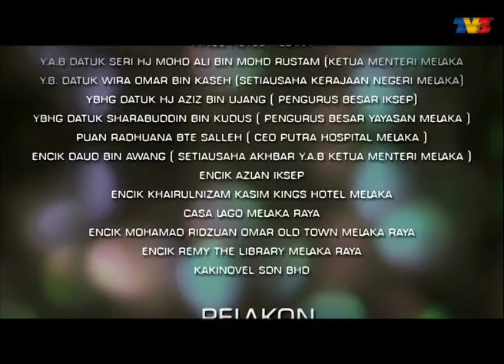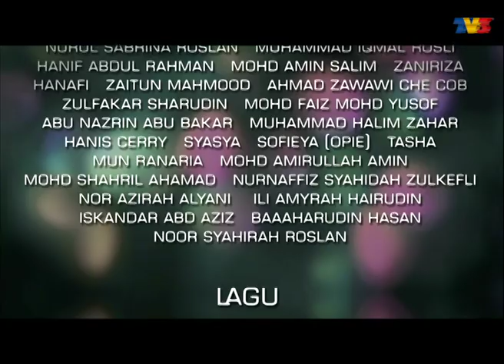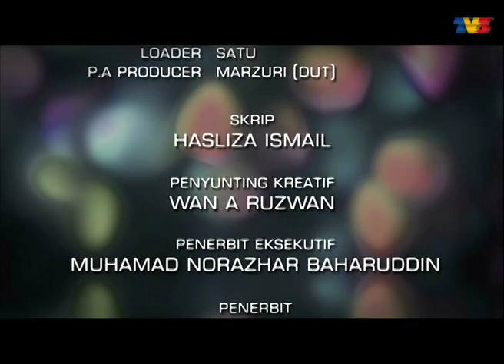Epilog Cinta Khirana | Episod 1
Satu kemalangan tragis telah meragut semua yang Khirana miliki; memorinya dan juga insan tercinta. Setelah dua tahun koma, dia bangkit semula lalu bertatih untuk memulakan hidup baharu dan berubah menjadi insan yang berbeza. Namun, kemunculan Shahrul Azwan telah memaksa Khirana berhadapan dengan dosa semalamnya. Kebencian dan dendam kesumat lelaki itu membuatkan Khirana berjuang untuk mengembalikan semula
ingatannya. Bayangan hitam mula menghantui diri dan cuba untuk menyesatkan laluannya. Dugaan yang datang bertimpa-timpa hampir melemahkan imannya. Di mata Shahrul Azwan, Khirana adalah seorang perempuan jalang yang telah menghancurkan maruah keluarganya. Hutang nyawa mesti dibalas dengan nyawa. Namun dia buntu apabila setiap kali menyakiti wanita itu, hatinya turut sama terluka. Keperibadian Khirana telah meruntuhkan tembok kebencian di dalam dirinya. Bila hati sudah tertawan, dia terpaksa memilih di antara keluarga dan cintanya. Walau jalan mana yang dipilih, kesudahannya pasti menuntut satu jiwa sebagai pertaruhan. Shahrul yang pada mulanya mempunyai agenda untuk membalas dendam, tidak mampu menolak perasaan yang mula berputik kerana kebaikan dan keinsafan Khirana. Khirana berdepan dengan pelbagai dugaan bermula dengan kehilangan seorang kawan yang amat dikasihi sehinggalah dia hampir mati buat kali keduanya kerana dendam seorang isteri yang mengalami tekanan jiwa. Di saat Shahrul cuba mengecapi kebahagiaan bersama Khirana dan di saat Khirana mula mengingati semula sejarah silamnya, Khirana ditikam kerana dendam seorang isteri. Namun jodoh Khirana dan Shahrul masih utuh. Mereka akhirnya mengecapi bahagia di perantauan kerana Shahrul terpaksa melepaskan segala miliknya di Malaysia untuk menyelamatkan satu-satunya adik lelakinya.

Pelakon: Tasha Shilla, Nazim Othman, Ayda Jebat, Aliff Aziz, Fiza Halim, Arash Mohamad, Raja Ilya, Izati Abdullah, Wan Shades, Raja Ema, Hairi Safwan